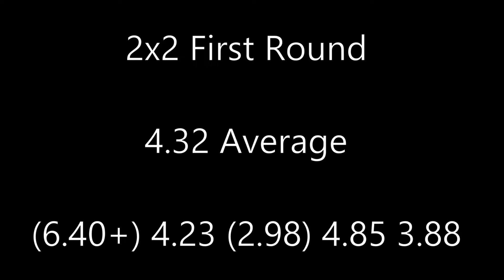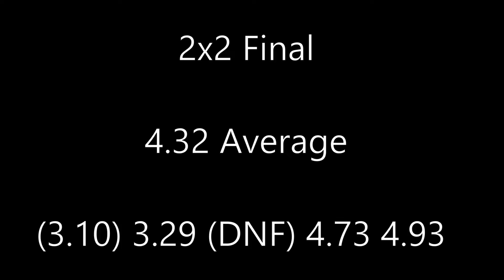4.32 and 4.32 PR 2x2 Averages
(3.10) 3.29 (DNF) 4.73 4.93 = 4.32

these are both bad averages
sub-4 soon

Done at Pretzel Mania 2022, First Round Group 6 and Final Group 5